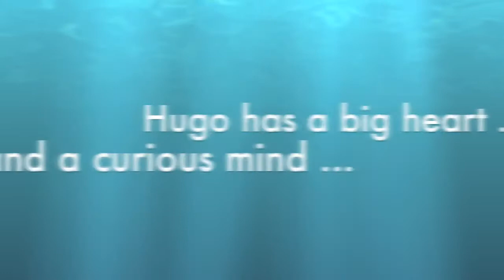Hugo The Happy Starfish - Picture Book Trailer - IMAGINE HAPPINESS CAN BE LEARNED™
Meet HUGO -- a little starfish with a BIG HEART. His passion is to make others happy but he still has many things to learn.

Luckily he does not only have a big heart but also a CURIOUS MIND.

Through his adventures, Hugo learns many valuable lessons of character, life skills, and ecological alertness — all against the colorful backdrop of a magical underwater world and mystical islands.

Join Hugo on his journey as he discovers that having the right attitude is the best way to be — and the only way to be truly happy.

Believing that happiness can be learned, feelings can be understood, and that building character based on a positive attitude leads to a happy, content, successful and confident human being, Suzy Liebermann has written this charming series of children's books to help educate children about their feelings, their attitudes, their choices, and the consequences that follow.

In Hugo, children, parents, and educators will discover a lovable and engaging role model with whom they can identify.